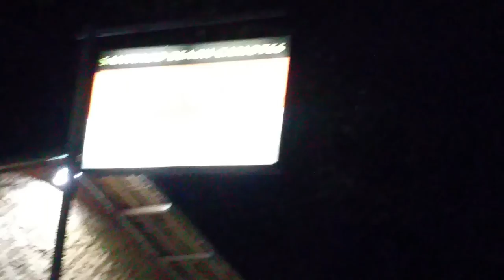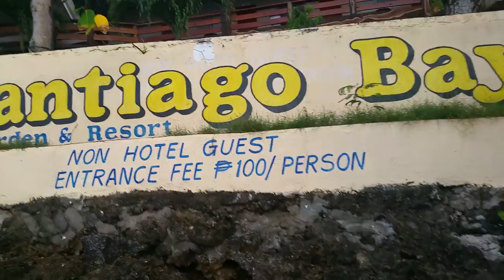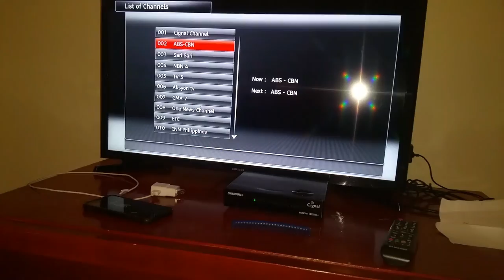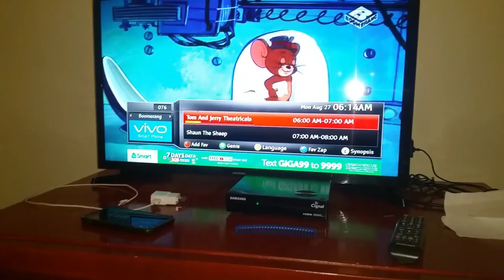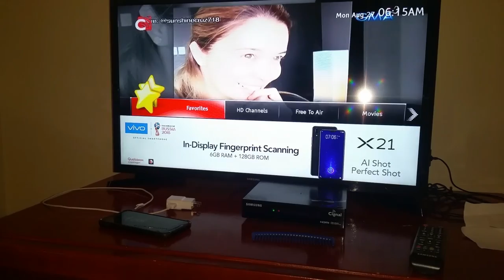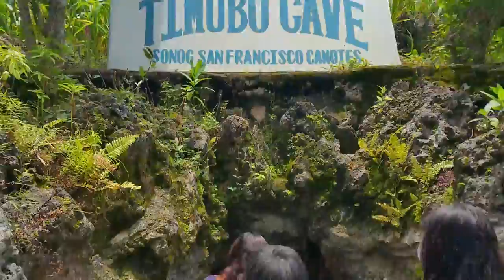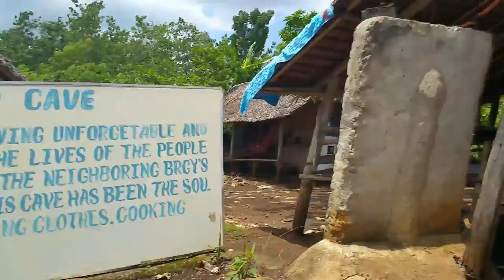Ruzu kun's Vlogs: #3 - Explore On Camotes Island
Episode Three: Explore On Camotes Island

*For Best Sound, Use Headphones and Earphones
Left Audio = Audio From Video
Right Audio = Audio From Music

🌍 Time Contents:
Intro -  First Vlog Travel to Camotes Island
0:24 - Traveling Camotes Island (Riding a ship ferry)
4:01 - Captured Photos
4:17 - Camotes Island (Recorded at the Night)
7:14 - Camotes Island (Recorded at the Morning)
11:06 - Santago Bay Resort My Guest Room Review
15:35 - Captured Photos (Camotes Island)
15:54 - Explore Tinubo Cave

🌍 I was in First time vlogging to Camotes Island, but the night will stay for 1 day for Santiago Bay Resort Guest Room for my family. In the morning, my family and friends travel and explore to Camotes island, the network carrier is very poor signal network.
My Family explore to the "Tinubo Cave" it is so very tired because it is less than air, but finally going home to Cebu City with My Family.

Too Late For Uploaded, No Subtitles (Coming Soon)